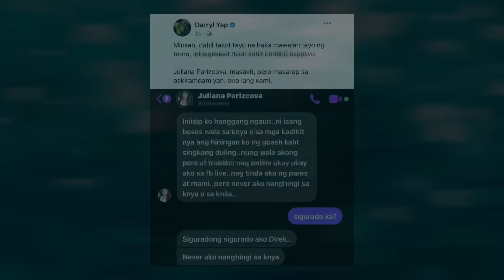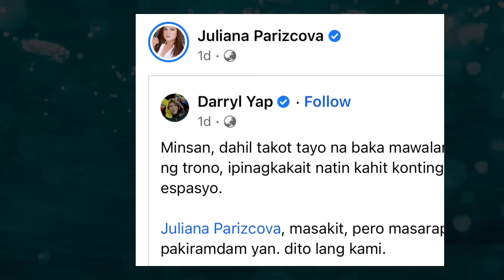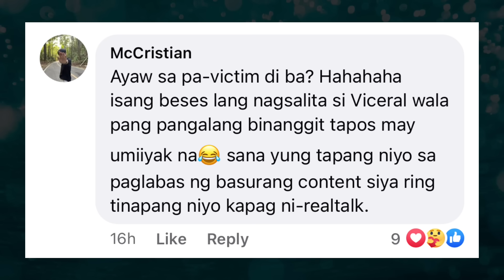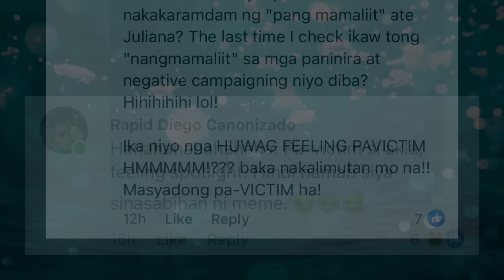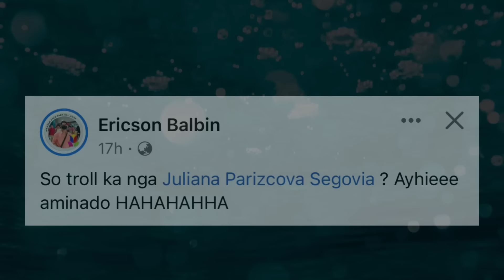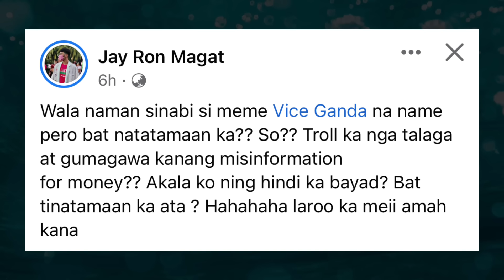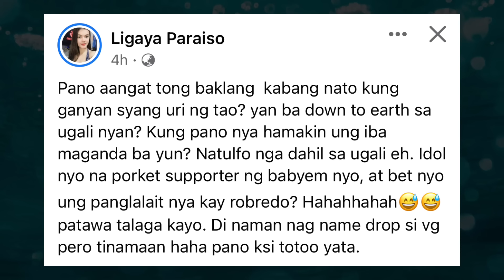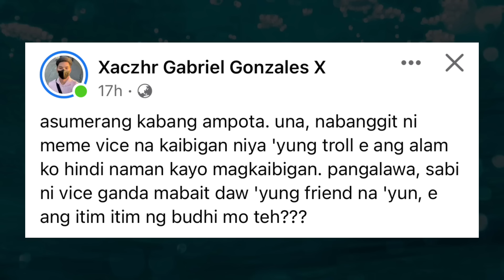Vice Ganda, ipinagtanggol ng netizens laban kay Juliana Parizcova Segovia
ABS-CBN
ABS-CBN News
ABS-CBN CSID
ABS-CBN Entertainment
ABS-CBN shutdown
ABS-CBN shutdown 2020
ABS-CBN shutdown Congress hearing
ABS-CBN franchise
ABS-CBN franchise 2021
ABS-CBN franchise hearing
ABS-CBN franchise update
ABS-CBN franchise renewal 2021
ABS-CBN franchise 2022
Leni Robredo
Leni Robredo latest news
Leni Robredo song
Leni Robredo interview
Leni Robredo rally
Leni Robredo live
Leni Robredo vlog
Leni Robredo latest news today
Leni Robredo speech
Leni Robredo jingle song
Leni Robredo debate
Leni Robredo funny interview
Leni Robredo interview with Boy Abunda
Leni Robredo jingle
Leni Robredo Basilan
Leni Robredo Dragon Ball Z
Leni Robredo vlog
Kay Leni Tayo song
Kay Leni Tayo song lyrics
Kay Leni Tayo remix
Kay Leni Tayo Chavacano
Kay Leni Tayo dance
Kay Leni Tayo Bicolano
Kay Leni Tayo karaoke
Kay Leni Tayo Kitty
Kay Leni Tayo jingle
Rosas lyrics
Rosas Nica del Rosario
Rosas Nica del Rosario lyrics
Rosas Leni
Vice Ganda vlog
Vice Ganda movies comedy full movie
Vice Ganda react to Toni Gonzaga
Vice Ganda funny monents
Vice Ganda wedding with Ion
Vice Ganda movie
Vice Ganda house tour
Vice Ganda latest vlog
Vice Ganda middle finger